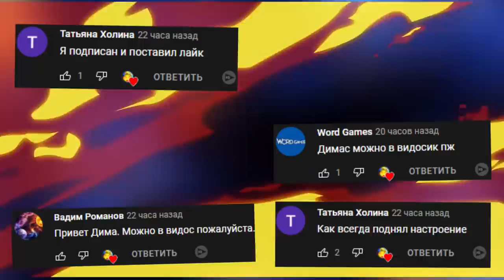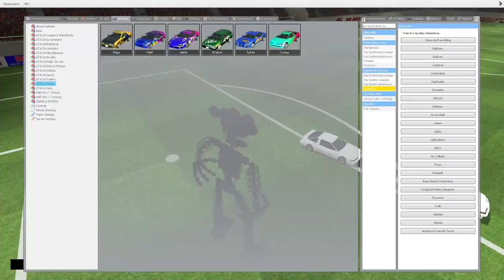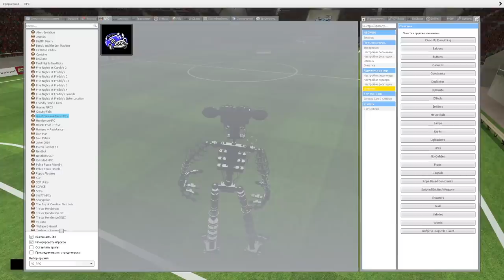АНИМАТРОНИКИ FNAF ПРОТИВ МАШИН В Garry's Mod